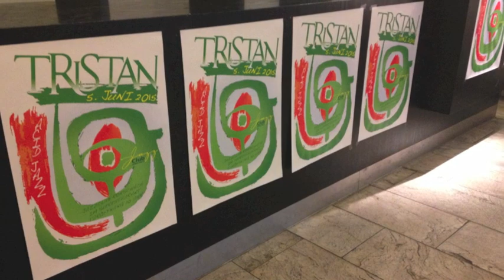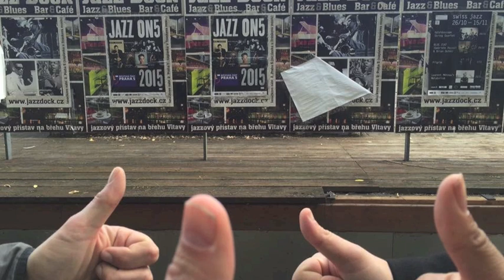Tristan - Compilation 2015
2015 has been a great year for the Band Tristan, check it out! Thanks to all the photographers and fans for making beautiful pictures!

All copyrights: Isolde Records / Tristan